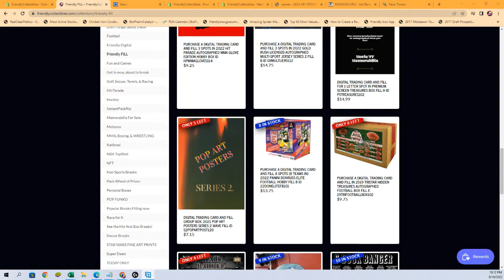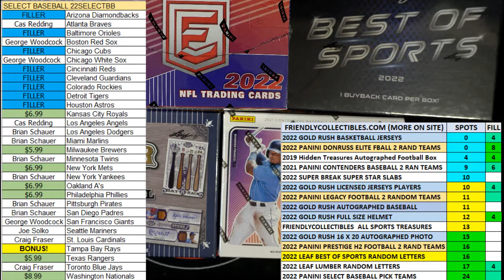2022 Panini Donruss Elite Football Hobby FILL A ID 22DONELITEFB101